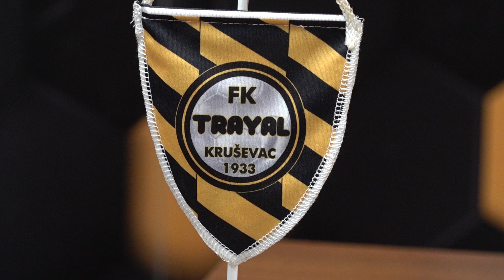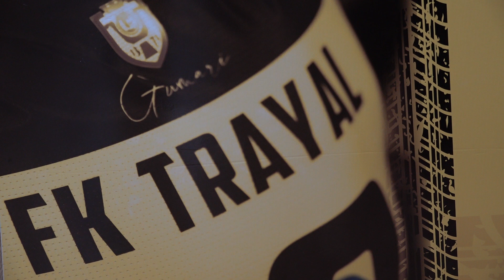FK TRAYAL SUTRA GOSTUJE SLOBODI IZ UŽICA 27.09.2024